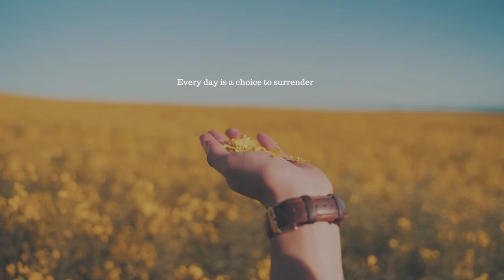Slow Living Scriptures| Story behind| Introduction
What are SLOW LIVING SCRIPTURES?

I have been so blessed to watch the slow living videos of many of my friends.This is a humble attempt to worship My savior Lord Jesus Christ by creating videos that can bless me and you with the word of God complimented with beautiful slow living videos.

How sweet are your words to my taste,
sweeter than honey to my mouth! Psalm 119:103 KJV

Creative commons Attributions(Re-use allowed)